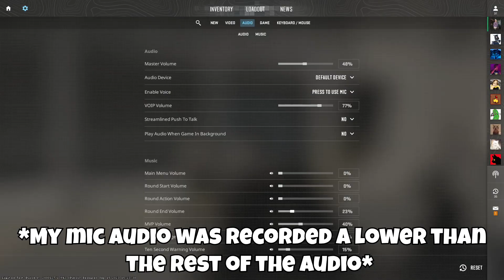How To Annoy Your Teammates in CS2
Finally got access to the Counter Strike 2 beta and my teammates were NOT happy...